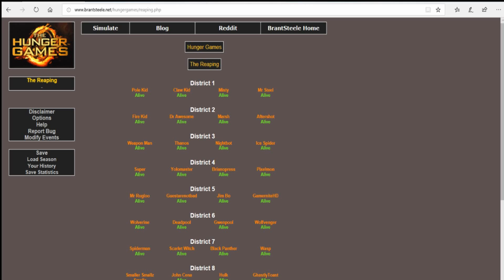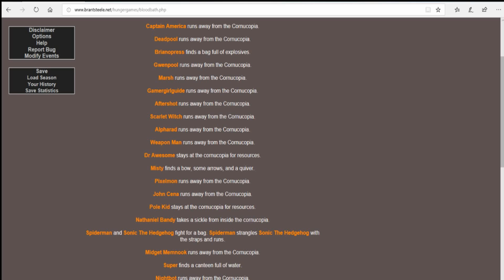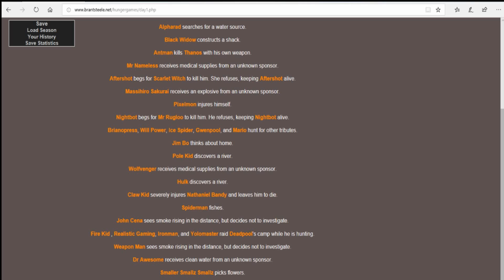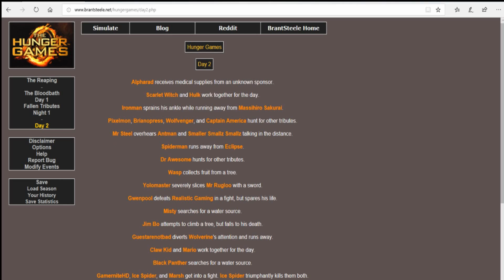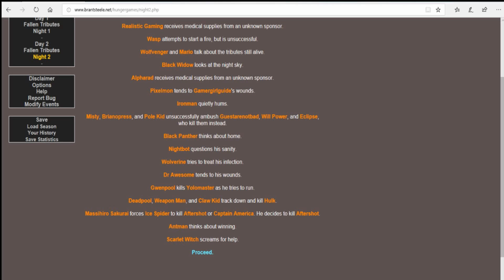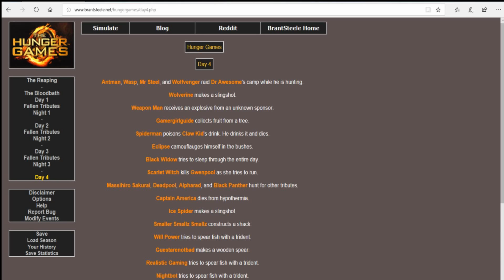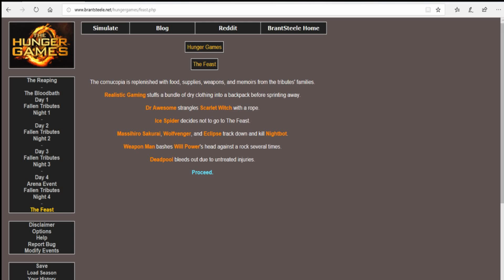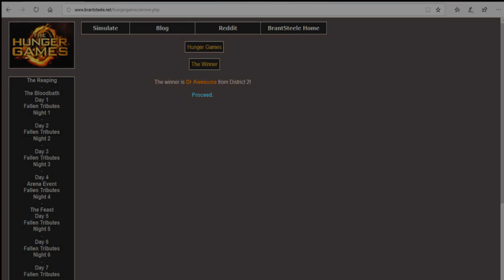The Super Subscriber Youtuber Famous Hunger Games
Roblox Group- SK Team Fan Group

Make sure to get the SK Harrison Shirt, SK Team Show Shirt, or the Avengers vs SK Team Shirt in Roblox